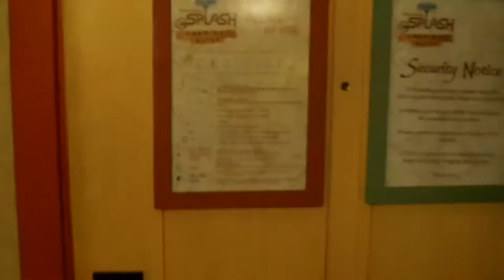TowersStreet Scarefest 2015 - Day 2